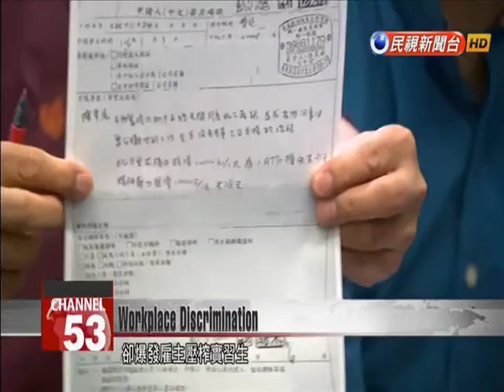Labor Minister addresses maternity leave and student worker protections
On the occasion of International Women''s Day today, Labor Minister Lin Mei-chu promised to address discrimination against women in the workplace. But she failed to provide any specific proposals for how she planned to bolster maternity leave or related programs. The new labor minister also spoke out against incidents of student worker exploitation, saying she would work with the Education Ministry to curb such behavior. Lin Mei-chuLabor MinisterSince starting my term, I’ve been taking things in stride. There are many matters to attend to at the Labor Ministry, and I work from dawn till dusk. But I don’t have any particular feelings about this past month.At a question-and-answer session at the Legislature, new Labor Minister Lin Mei-chu addressed a recent controversy over worker exploitation surrounding Taichung bakery Sparkle Patisserie. The business had demanded that its underpaid interns fork over exorbitant payments for breaching their contracts by quitting. Lin Mei-chuLabor MinisterWe will indeed strengthen communication among our ministries, so I will ask my colleagues to touch base with those in the Education Ministry. Coinciding with International Women’s Day today, Minister Lin was also asked to address Taiwan’s comparatively short maternity leave. The country currently only guarantees 56 days off for pregnancy.Lin Mei-chuLabor MinisterAs things are now, there isn’t any clear dissent with the current arrangement. Moreover, working conditions differ from country to country, so I will have to appraise the situation first and see if there’s another consensus possible on the matter. We currently do not have any concrete plans to change anything.Some women in the workplace have encountered employer discrimination when requesting maternity leave. For now, though, Labor Minister Lin Mei-chu has opted to remain non-committal when questioned on whether she had plans to extend related protections for women.